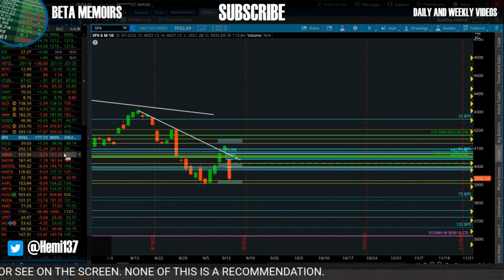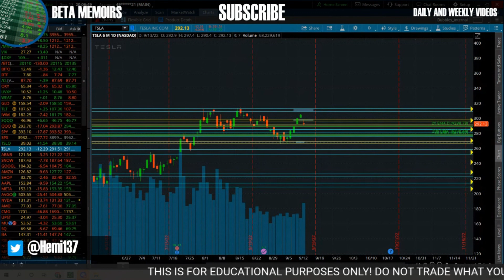HISTORIC SELLOFF 📈 📉 | SPX